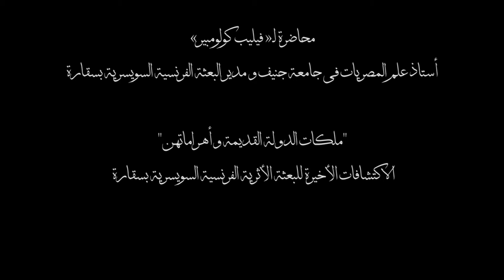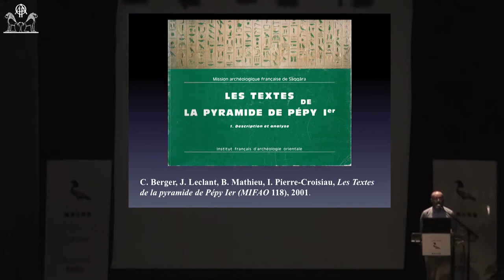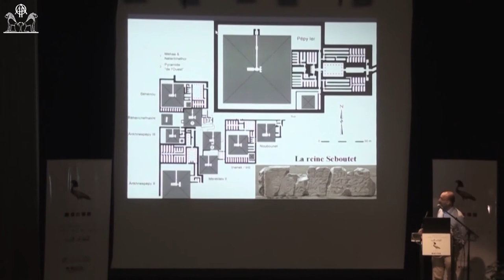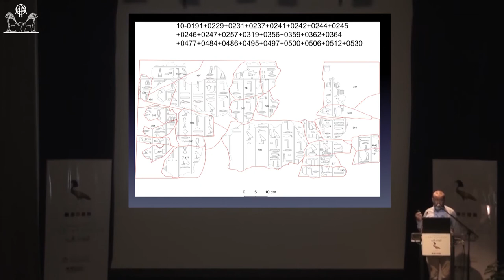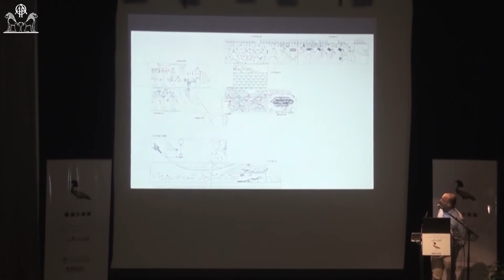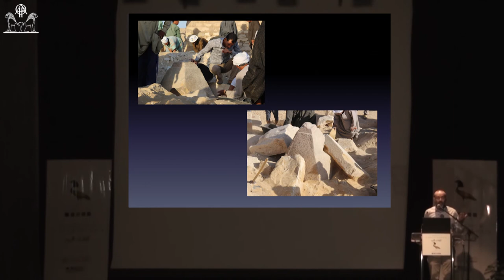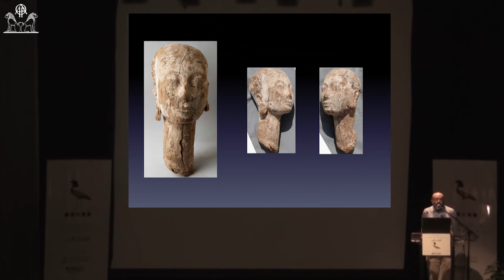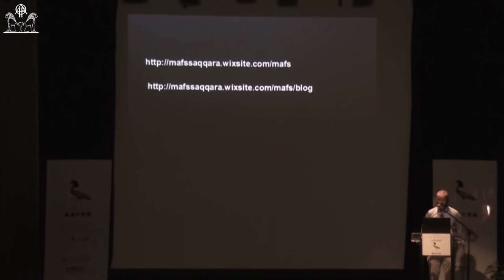«اللقاءآت الأثرية»: ملكات الدولة القديمة وأهراماتهن.الاكتشافات الأخيرة للبعثة الفرنسية السويسرية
سلسلة المحاضرات الشهرية « اللقاءآت الأثرية »
تنظيم مشترك بين المعهد العلمي الفرنسي للآثار الشرقية و المعهد الفرنسي بمصر
افتتاح موسم 2017/2018

محاضرة لـلبروفيسير « فيليب كولومبير»
أستاذ علم المصريات في جامعة جنيف و مدير البعثة الفرنسية السويسرية بسقارة

"ملكات الدولة القديمة وأهراماتهن"
الاكتشافات الأخيرة للبعثة الأثرية الفرنسية السويسرية بسقارة

« اللقاءآت الأثرية » هي سلسلة محاضرات شهرية ينظمها كل من المعهد العلمي الفرنسي للآثار الشرقية (إيفاو) والمعهد الفرنسي بمصر. وهي فرصة الجمهور الشهرية للإنصات لرؤساء البعثات الأثرية الفرنسية في مصر، مع ترجمة فورية باللغة العربية، والتعرف على أعمالهم وآخر إكتشافاتهم.

تم افتتاح الموسم 2017/2018 بمحاضرة للبروفيسير فيليب كولومبير بعنوان ""ملكات الدولة القديمة وأهراماتهن، آخر اكتشافات البعثة الفرنسية السويسيرية بسقارة ».

تخرج فيليب كولومبير من مدرسة اللوفر لعلم المتاحف ويحمل شهادة الدكتوراه في علم المصريات من الكلية العملية للدراسات العليا، وشغل منصب العضو العلمي في المعهد العلمي الفرنسي للآثار الشرقية بين عامي 2000 و 2003 ويرأس حاليا البعثة الأثرية الفرنسية السويسري بسقارة.
ألقيت المحاضرة في قاعة المعهد الفرنسي في مصر يوم الأحد 29 أكتوبر 2017 .

تنظيم
عمرو بهجت (Ifao)
(IFE) ڤيكتور سلامة

المدير التقني و الفني لقاعة المعهد الفرنسي
م. شريف البرعي

تصوير ومعالجة صوت ومونتاچ
إيهاب إبراهيم